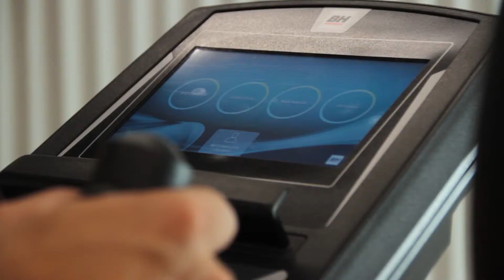BH Fitness Super Khronos G2487I LCD